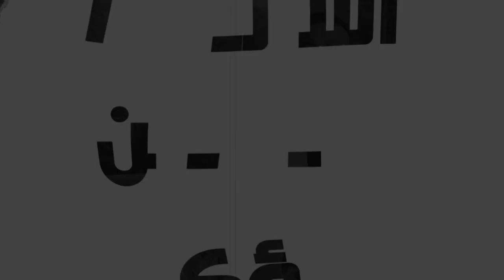اسألوا ولن تسؤكم |22| كتاب الله في الحمام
هل يتأثر كتاب الله أو كلامه عند قراءته في الحمام، ولماذا الحمام نجس، وهل يستطيع تنجيس كتاب الله أو كلامه؟ إن دخلت الشمس غرفة مظلمة، هل الشمس ستظلم أم الغرفة ستنير؟